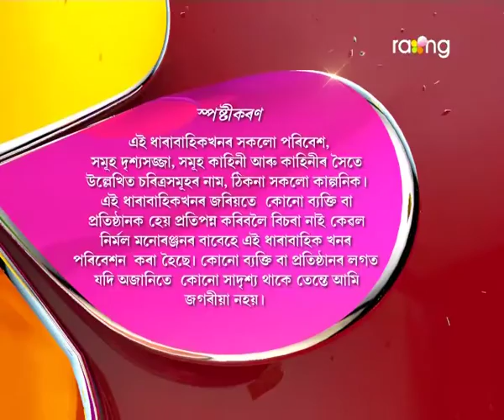Pita Putra | 18th Nov Oct | Full Episode | No 77